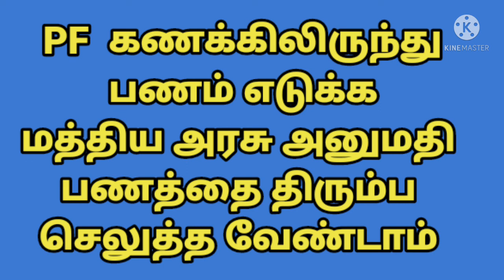PF கணக்கிலிருந்து பணம் எடுக்க மத்திய அரசு அனுமதி